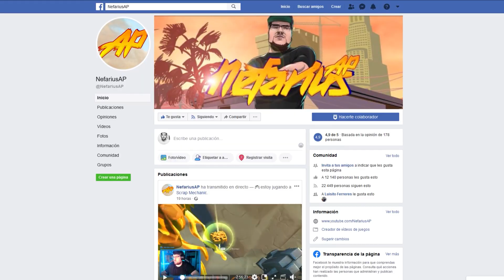EXPLOTO A MIS VECINOS!! XD 🧨🤣 PIROCALAND #5 NEFARIUSAP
↡ ¡ÁBREME! ↡
· CÓDIGO NEFARIUSAP EN LA TIENDA DE FORTNITE!!